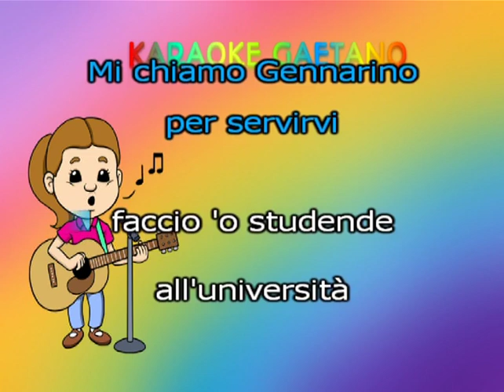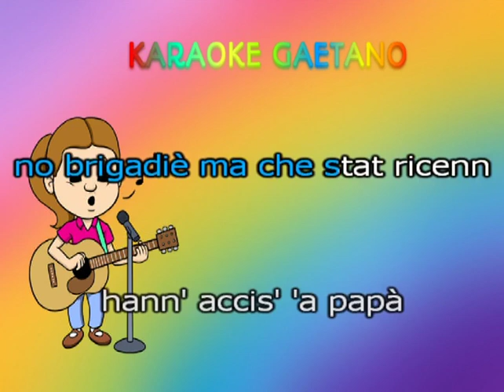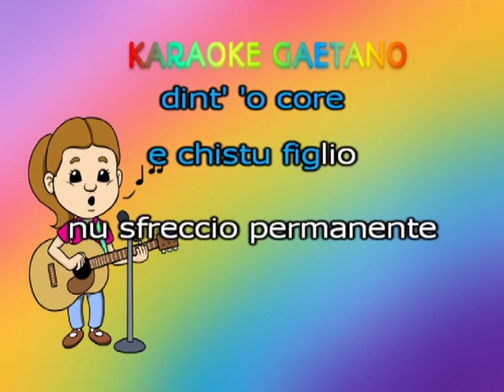Nino D'Angelo 'O primogenito karaoke con voci demo